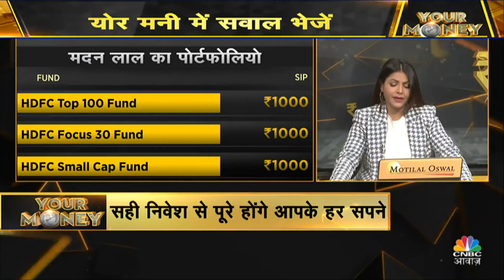Your Money | Direct-Regular Plan में समझें अंतर, कौन सा प्लान फायदेमंद, कहां हाई रिटर्न? Investment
- डायरेक्‍ट और रेगुलर प्लान में समझें अंतर, डायरेक्‍ट या रेगुलर, कौन सा प्लान बेहतर ?डायरेक्ट या रेगुलर, कौन सा प्लान फायदेमंद ? डायरेक्‍ट Vs रेगुलर, कहां हाई रिटर्न?